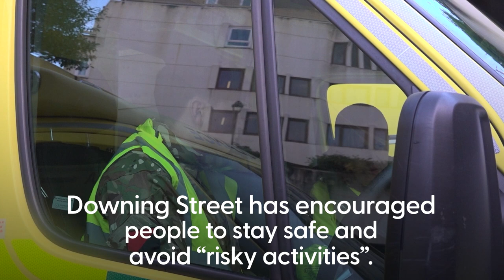Military covering for ambulance workers will be nervous, says senior officer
A senior officer has said there will be “nerves” among military personnel who are missing Christmas leave to drive ambulances during NHS strikes on Wednesday.